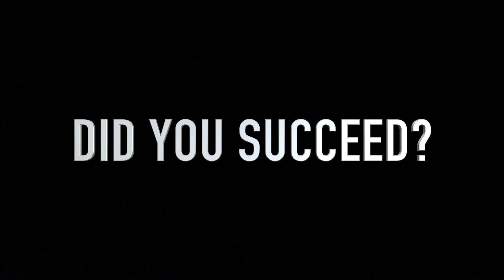German Class 101: The 4 Seasons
Learn the seasons in German